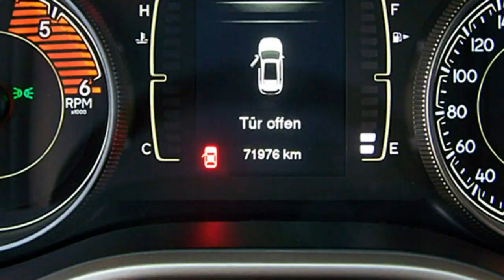Jeep Cherokee Longitude Motor Village Berlin jetzt Stell.